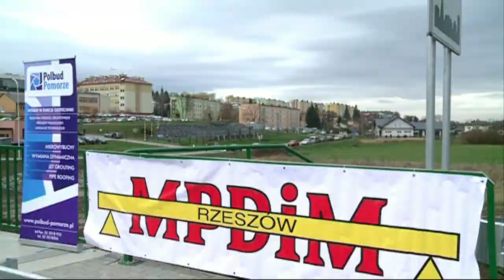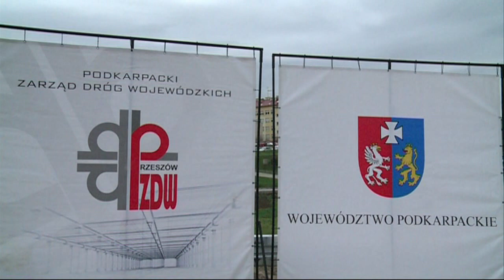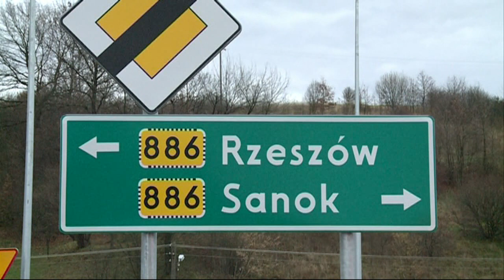Oddanie obwodnicy Brzozowa